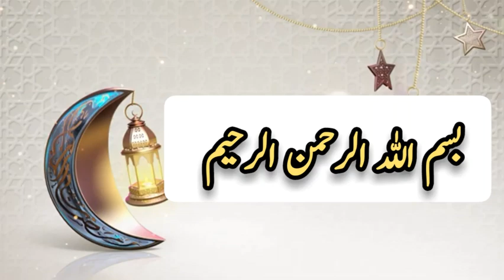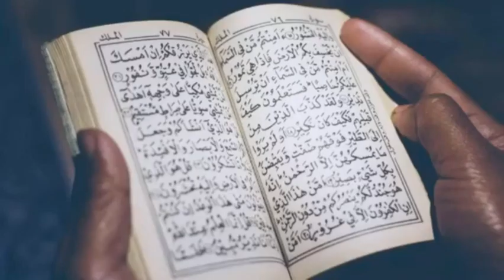Pasand Ki Shadi Ka Powerful Qurani Amal || Powerful Wazifa For Love Marriage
Assalam u Alaikum All Dear and Beloved Viewers !
 Islamic Wazaif Library Provides all viewers and subscribers to get benefits from the Islamic Wazaif, Istekhara Prayer, and Quranic verses from the Holy Quran and Hadiths for people who are sick and in poor health. Islamic Wazaif Library also provides authentic Quran Verses and Hadiths for such people who face difficulties in their matters of Business, marriage, children, Jobs, and all such problems. We and all Team Members always be ready to help the brothers and sisters from Quran and Hadiths in order to solve their issues spiritually. That Islamic wazaif Library youtube channel will provide you latest and most helpful wazaif and others Islamic Videos for you.  Inshallah, you can change your life from this wazaif.
islamic wazaif Pasand Ki Shadi Ka Powerful Qurani Amal ,Powerful Wazifa For Love Marriage,Wazifa for love marriage and agree parents
اس چینل کا مقصد آپ لوگوں کی مشکلات کو سامنے رکھتے ہوئے قرآن و سنت کی روشنی میں آپکی رہنمائی کرنا ہے۔ اور آپکو ایسے مجرب وظائف
 بتانا ہے جسے آپکی تمام مشکلات اللہ کے فضل سے دور ہوجائیں